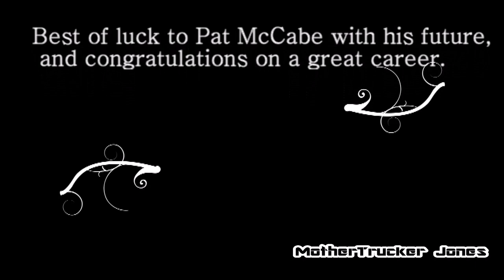Pat McCabe | Tribute | Farewell ᴴᴰ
Audiomachine - Age of Dragons

1. The purpose and character of the use, including whether such use is for non-profit educational purposes and or criticism
2. The amount of the portion used in relation to the copyrighted work as a whole.